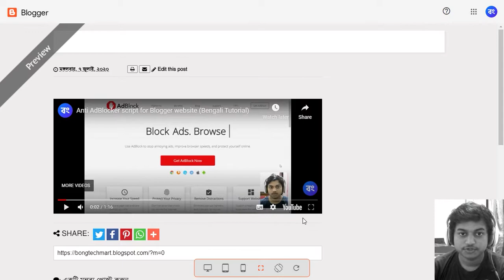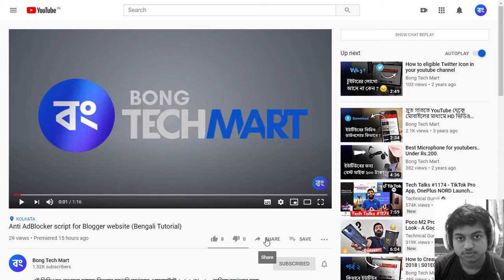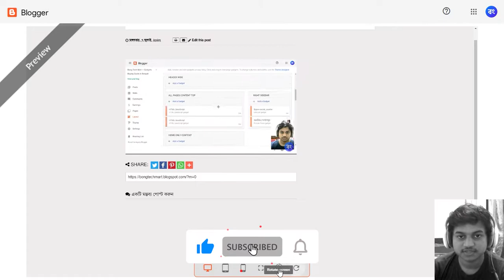How to make Youtube videos Responsive iframe for Blogger site (Bengali Tutorial)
এই ভিডিওতে দেখানো হয়েছে কিভাবে আপনি একটি YouTube ভিডিও Responsive বানাতে পারবেন আপনার ওয়েবসাইটের জন্য।

          Host :  Bishal Mistri
          Edit by :  Bishal Mistri

● পরের ভিডিও গুলো দেখুন / See the next videos.

⚠ Warning :  It is illegal to use this channel's content in other places without permission.